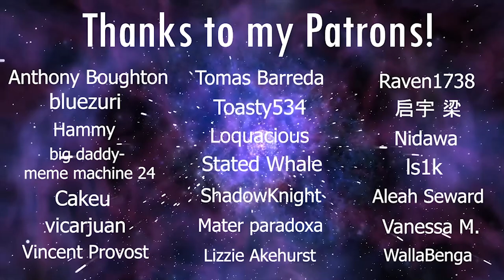LaDix Reacts: Re:Zero - Starting Life in Another World | Episode 9 (Directors Cut)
(sorry about the mis-sync at the end. I truly have no idea what the fuck is even happening. I double checked everything I swear. I'm about to fire myself from editing. Good news for my patreons, no syncing problems in the full version at least. My editing was at fault for the youtube version)